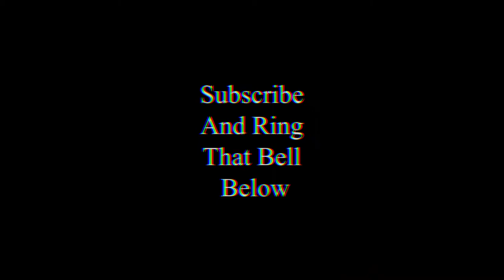Welcome To Emengy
Track : AG - Headbang [emengy]